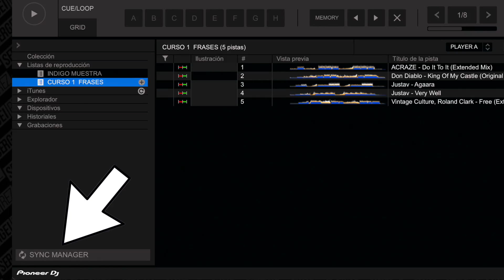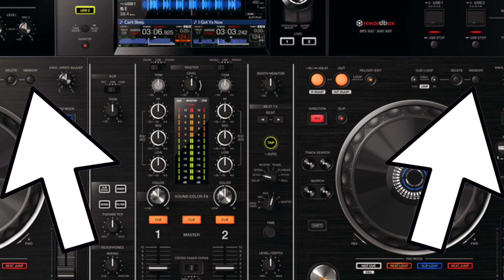2 MIN TIPS: pasar INFO del USB A REKORDBOX ➡ hot cues, grid, cues...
No sólo podemos pasar datos al USB, también en sentido contrario, del USB a Rekordbox, y es facilísimo. Respondemos además cosas como "¿Qué tipo de información?" "¿Cuándo es recomendable realizarlo?"

🔴 PREGUNTAS HABITUALES 🔴